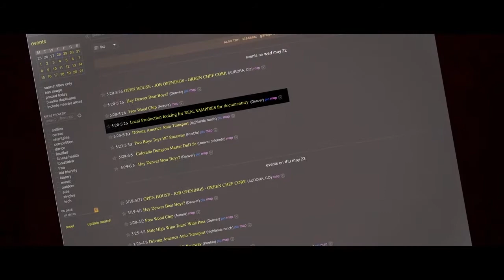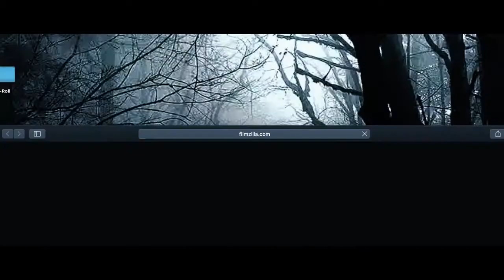American Cannibals - Official Trailer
Official Trailer for American Cannibals - Coming Soon to Bayview Entertainment!